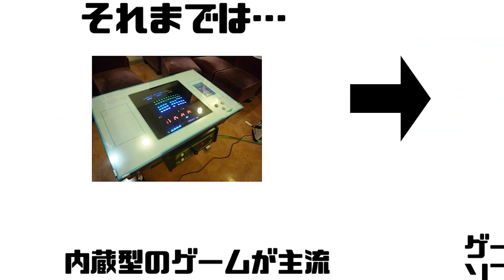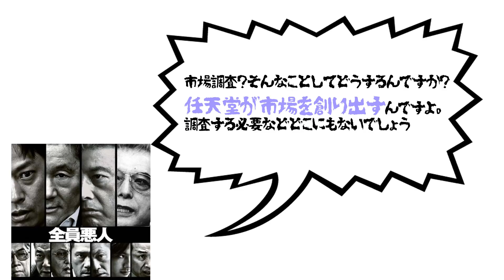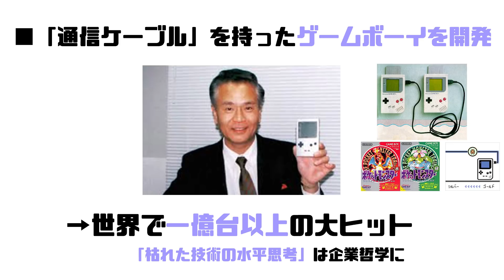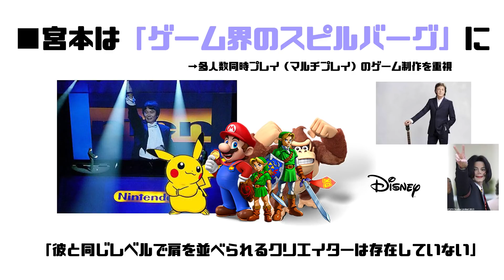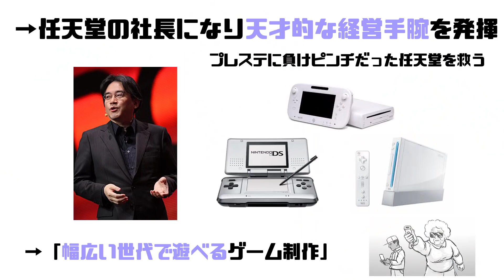任天堂の伝説を紙芝居で解説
【とりまSwitch買って人生もっと楽しくなろ？】

任天堂のゲームによって僕らは何万時間を消費し、
そして何人の友達ができたでしょうか？

僕らの人生に影響を与えまくっている任天堂の伝説を
紙芝居で解説しました！

カルチャーを紙芝居で解説するチャンネル

■動画提供　(4'40のMOTHER)
くつわ様